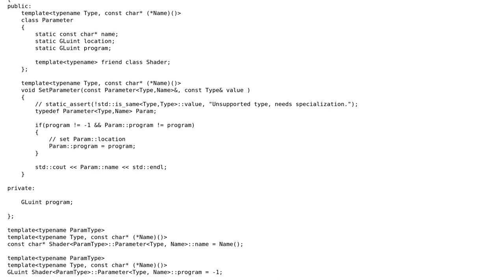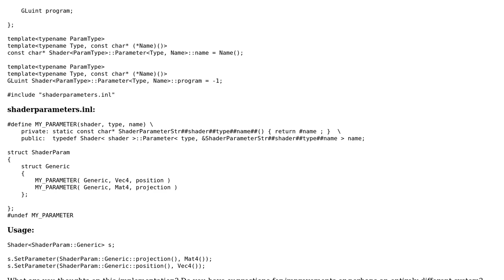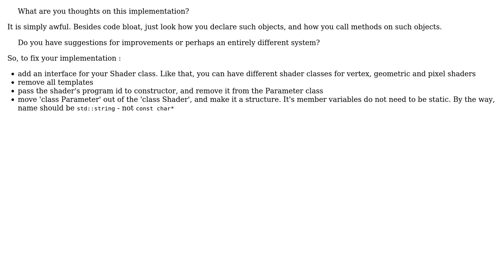Code Review: Shader class implementation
With thanks & praise to God, and with thanks to the many people who have made this project possible! | Content (except music & images) licensed under CC BY-SA | Music | Images & others | With thanks to user skln user Jamal user B? and the Stack Exchange Network Trademarks are property of their respective owners. You are responsible for your own actions.